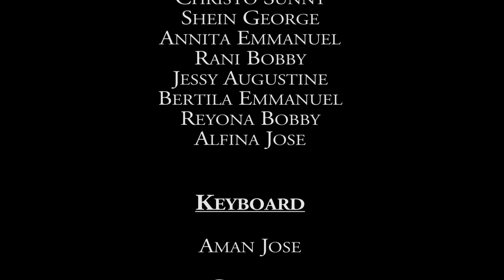Kuravilangad Church Choir Team- Amit Andrews Pereppadan Online Syriac Group Song Competition 2018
Major Archi Episcopal Marth Mariam Archdeacon Pilgrim Church Choir, Kuravilangad, Diocese of Palai